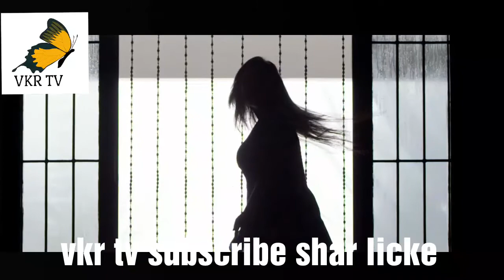Horror movie trailer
vkr tv movie trailer